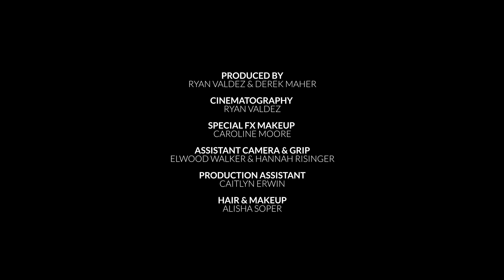Happy On My Own (Short Horror Film)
Written & Directed by Ryan Valdez
Starring Alisha Soper & Mason Conrad
Produced by- Ryan Valdez & Derek Maher

Cinematography by- Ryan Valdez
Special FX Make-Up by- Caroline Moore
AC & Grip- Elwood Walker & Hannah Risinger
PA- Caitlyn Erwin
HMU-Alisha Soper
Edited by- Ryan Valdez
Sound Design- Joe Stockton
Visual Effects by - Ryan Valdez & Eden Ashkenazi

“Happy On My Own”
Written & performed by • KYLE COX

"Something New" (feat. Sarah Kang)
Written & performed by • ANTHONY LAZARO • SARAH KANG